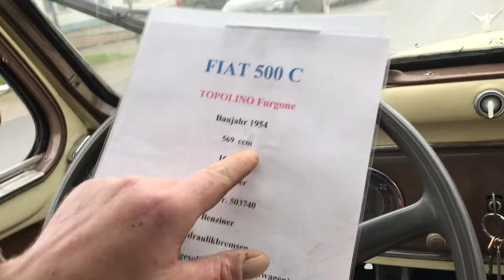Fiat Tobolino mit Osi